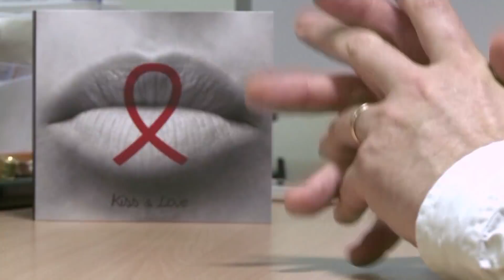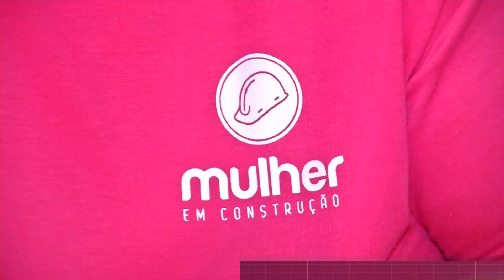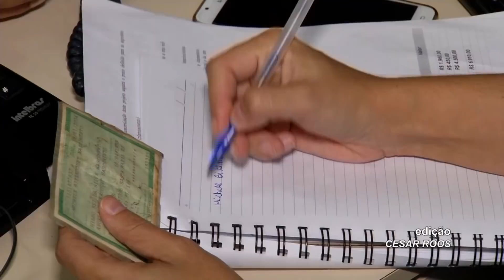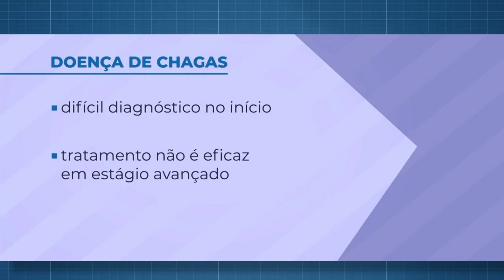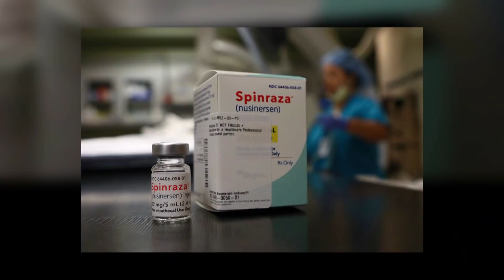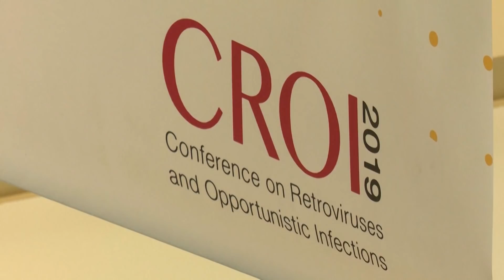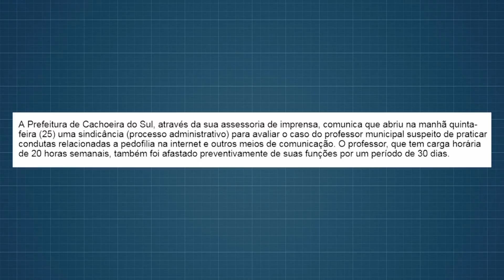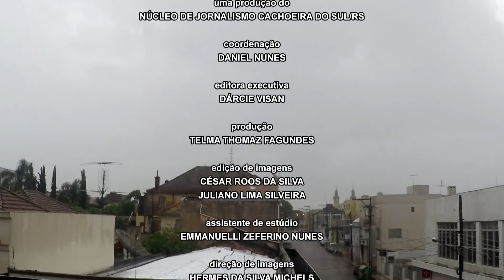JORNAL NTSUL COMPLETO: 25/04/2019